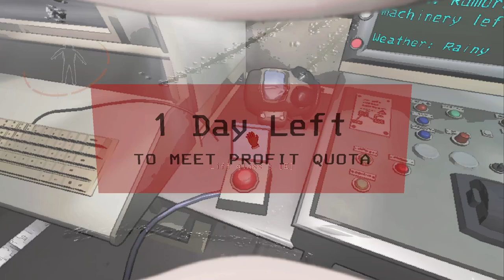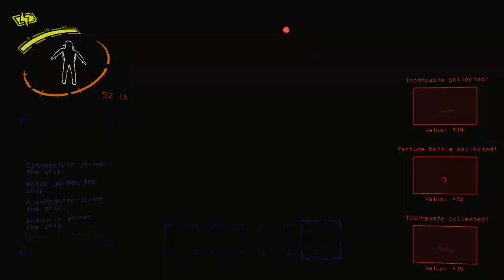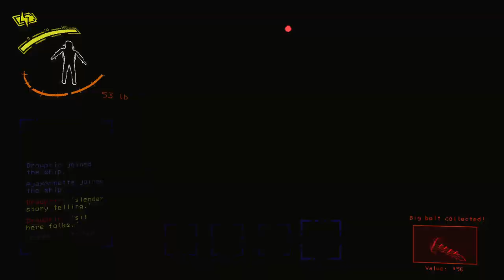Casual RUN Part 2!!! Lethal Company v64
I finally had the opportunity to edit these videos. I hope you guys enjoy the new format and the clips in this video. Never really experienced the efficiency my new crew has on this game. This is our third attempt to beat World Record! Join us on our journey.